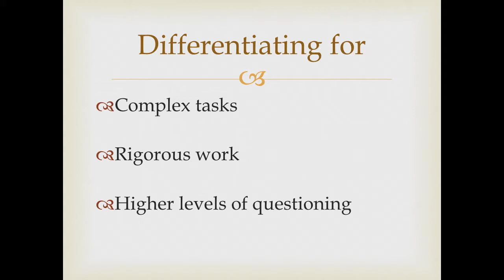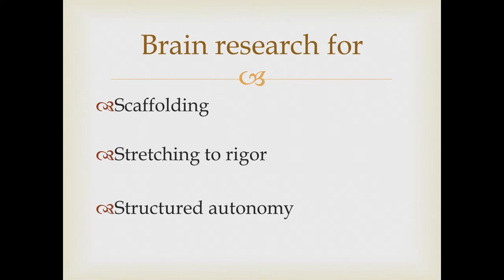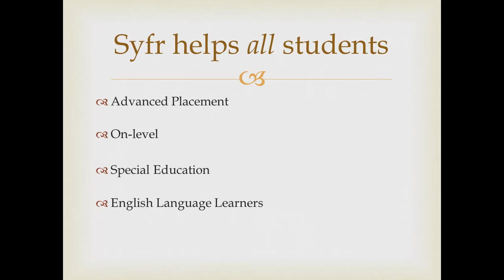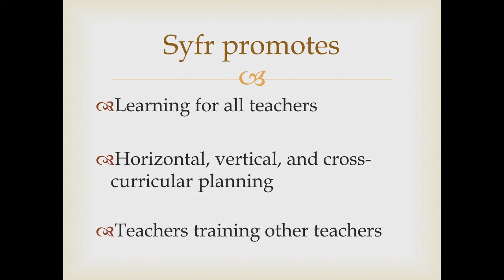Syfr Learning Testimonial From Cedar Ridge High School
Thank you to Ryan from Cedar Ridge High School for sharing this testimonial about his experience with Syfr Learning.

Syfr Learning would love to collaborate with you.